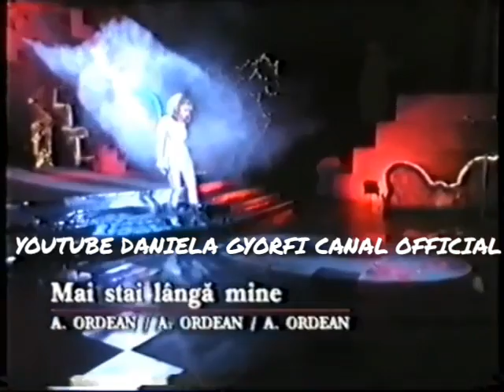DANIELA GYORFI - Mai Stai langa mine (Eurovision Song Contest Romania 1996)dance pop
Pentru evenimente, concerte și colaborări:
👨‍💼 George Tal Impresar